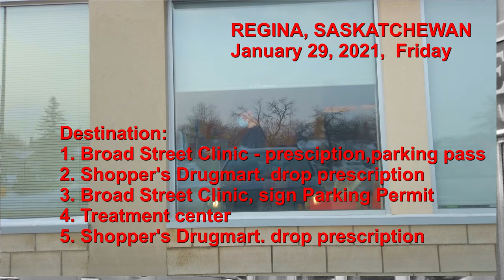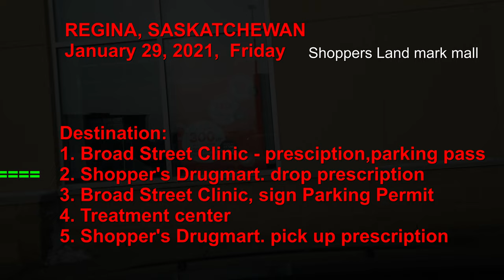2021-01-29 Regina today. (Broad street clinic, Treatment Center, Shopper's Drugmart)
REGINA, SASKATCHEWAN.  January 29, 2021  Friday .  Visit to the doctor after blood test result. Drove to pharmacy to drop off prescription. drive to doctor for handicap parking permit request. drive to treatment center for dressing change, drive to pharmacy to pickup prescription.    High Temp -12   Low Temp -18

Destination: 1. Broad Street Clinic - presciption,
                request for blood works, Parking permit
             2. Shopper's Drugmart. drop prescription
             3. Broad Street Clinic, Parking Permit
             4. Treatment center, Shoppers drugmart